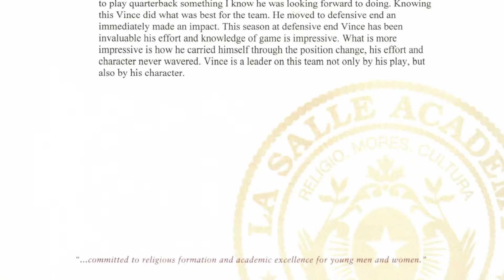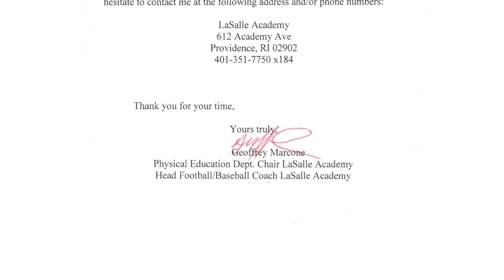2016 Head Coach Reference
2016 Head Coach Reference
NCAA Registered
wGPA 3.9
SAT 1360
National Honor Society